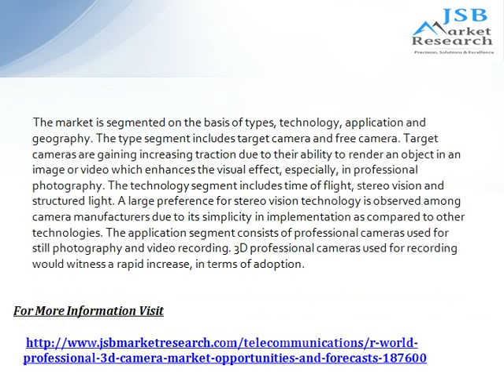World Professional 3D Camera: JSBMarketResearch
The report provides information regarding key drivers, restraints and opportunities with impact analysis